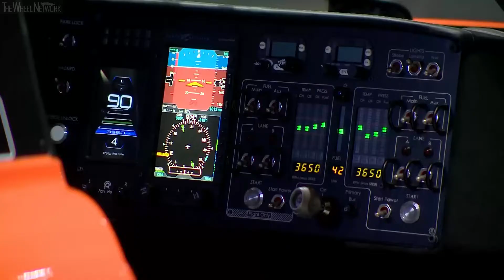PAL-V Flying Car at the 2019 Geneva Motor Show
Video courtesy of: autofutures.tv